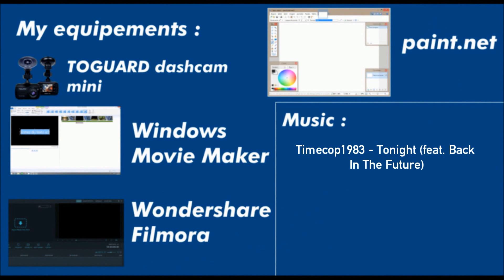France (F): N57 Rioz - Châtillon-le-Duc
N57 in France From Rioz to Châtillon-le-Duc near Besançon - update of 2x2 lanes.